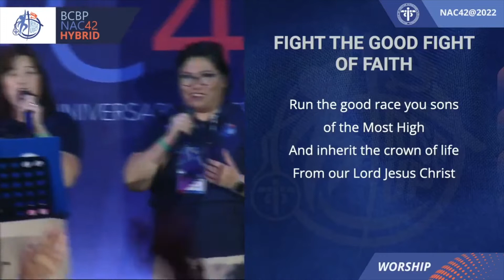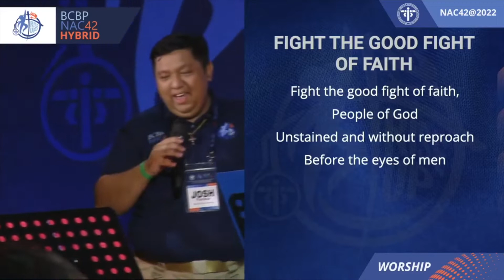Fight the Good Fight of Faith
BCBP NAC 42 Friday Night Worship - July 15, 2022